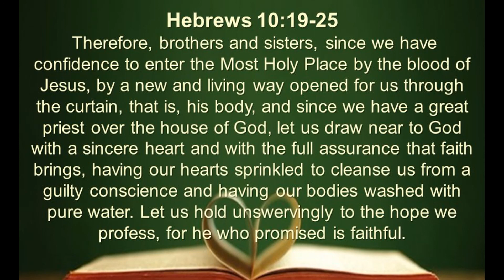'The Great High Priest'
Exhortation by Brother Jason Gilmore
Reading taken from 1 Corinthians Ch 11